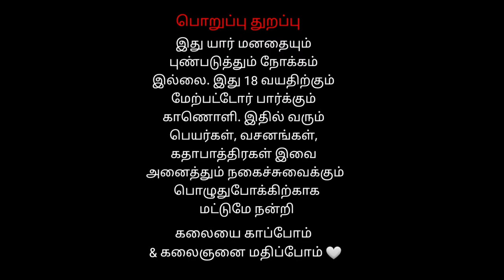Tamil Therukoothu | கணவன் உயிரை காத்த கற்பகவல்லி கூத்து | Part 13 Parthsarathy Nadaga shaba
கணவன் உயிரை காத்த கற்பகவல்லி கூத்து | கற்பகவல்லி முருகனை நோக்கி தவம் செய்தல் 12